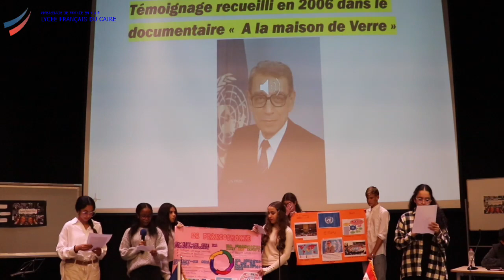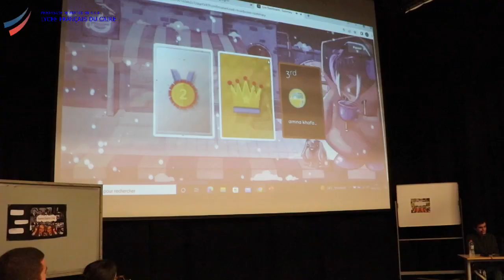Hommage à Boutros-Ghali au LFC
Découvrez les meilleurs moments de la célébration du centenaire de Boutre Boutrs-Ghali au LFC en présence de Mme Bahaa Eldin, Ambassadrice et Directrice de la fondation KEMET Boutros-Ghali pour la paix et le savoir ainsi que M. AREF, Ministre plénipotentiaire et Directeur des Affaires Francophones